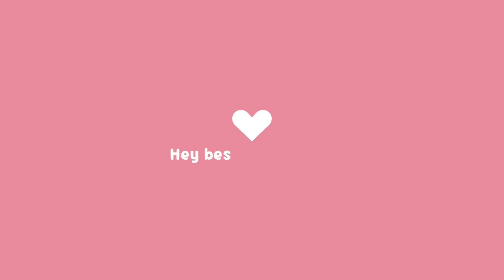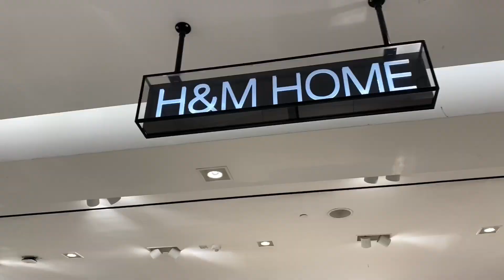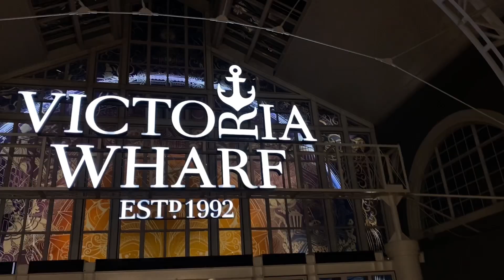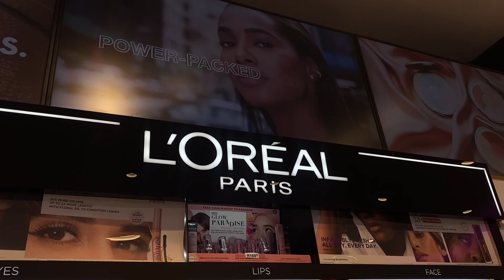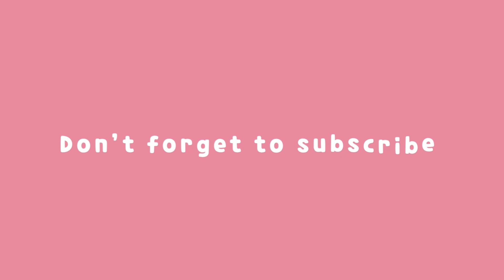Work vlog | Awards |Dress hunting & more 💗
Dumelang 🫶…Welcome to another video upload

Come with me to the service excellence awards 2023 event💗

FAQ’s

Age: 22
I use my iPhone 11 Pro to shoot
I use Capcut and inShot to edit my videos